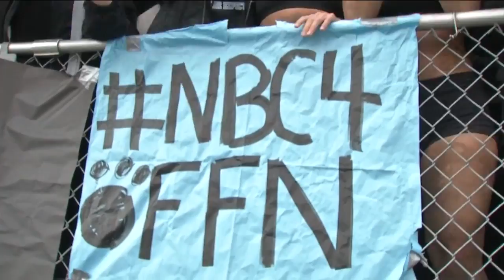Football Friday Nite: Week 2